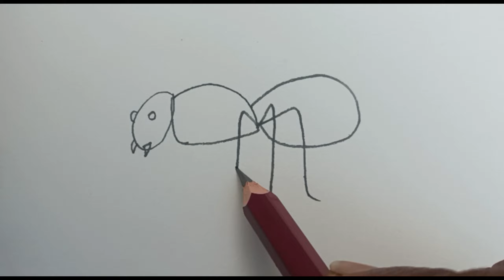Drawing with letter 'a'